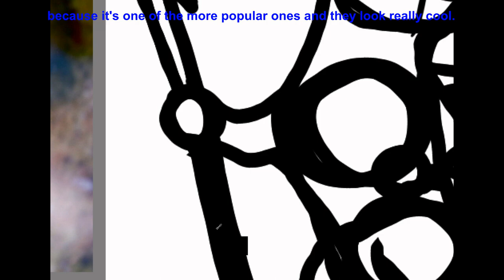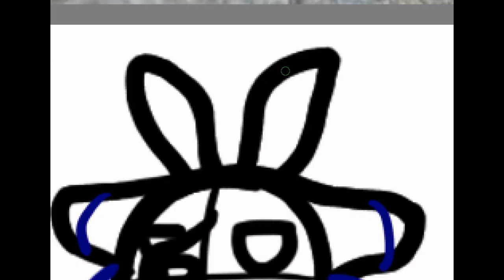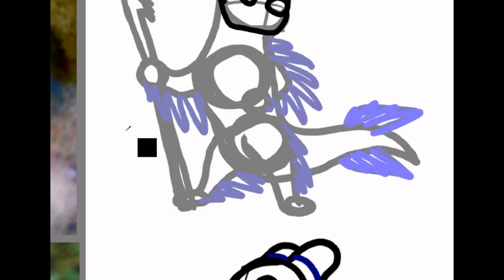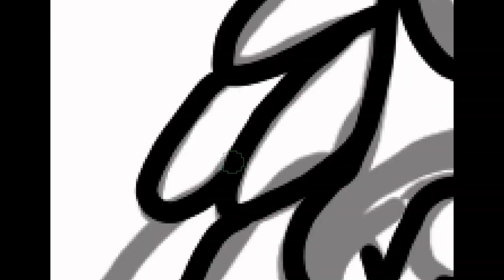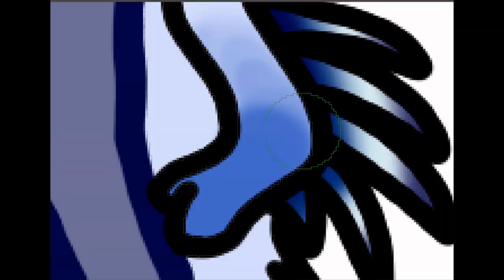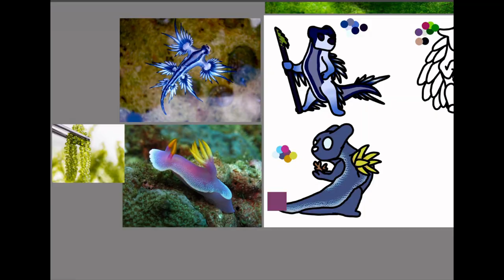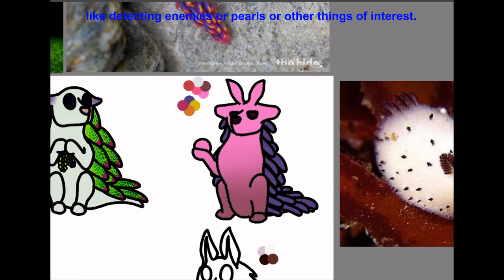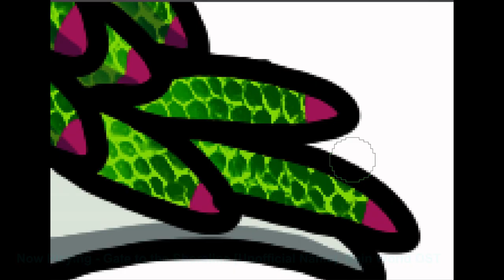Slugcats Based on Sea Slugs!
This has been something I've been wanting to do for a while, but I've been busy for a while as well, between getting the flu during Christmas Break, foot surgery in January, and just school in general. But I finally got around to doing it, and I hope you like it!
My current hyperfixation is no longer Rain World and is now Subnautica (I haven't posted any videos on it yet but my discord server knows all about that one Reaper Leviathan leaving my seamoth in the sky) as well as developing my own stories. But, this idea struck me and I still need to play Downpour - and I found a fun screen recording that I'll likely turn into a trashpost - so expect some more Rain World content hopefully soon! Especially since my foot is getting better and the term end is coming up :)

Drawn using Krita, filmed with Xbox Game Bar, edited using Openshot.